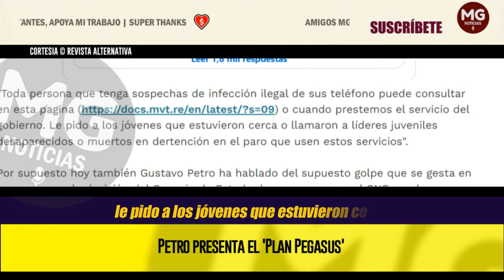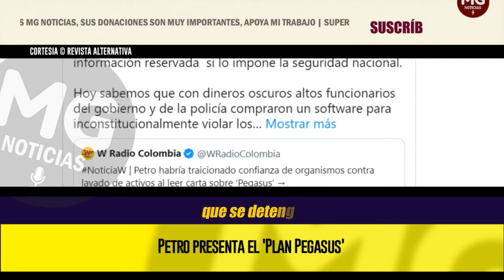⛔ PETRO PRESENTA EL 'PLAN PEGASUS'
El mandatario colombiano insiste en que durante el gobierno de Iván Duque se adquirió un software israelí para espionaje de celulares
REVISTA ALTERNATIVA